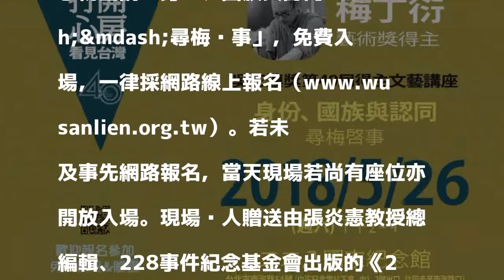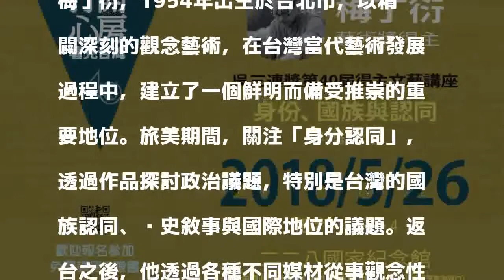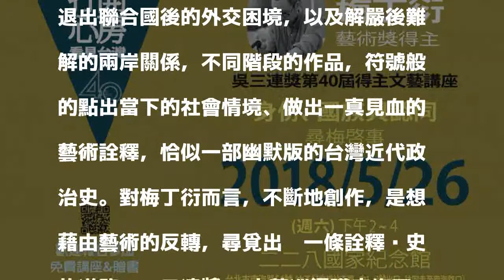吳三連獎得主梅丁衍看見真實 談藝術裡的身分與國籍認同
〔記者凌美雪／台北報導〕今年吳三連獎得主文藝講座以「打開心房、看見台灣」為主題，邀請到4位去年底甫得第40屆吳三連獎的得主：林亨泰、夏曼‧藍波安、梅丁衍及潘小俠，透過講座平台分享他們的文藝經驗和成果，看見真實的台灣和感受台灣的真實！

發表評論評論如下。